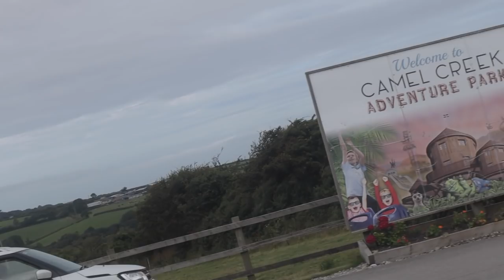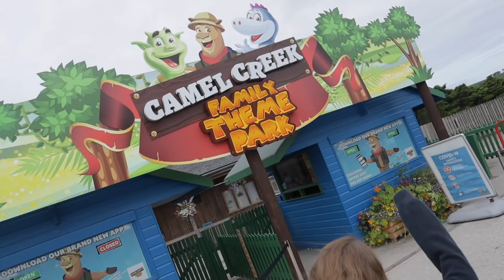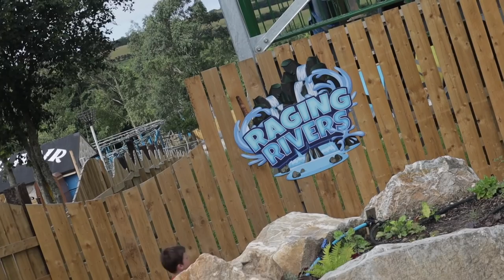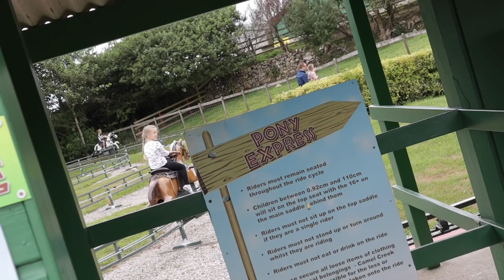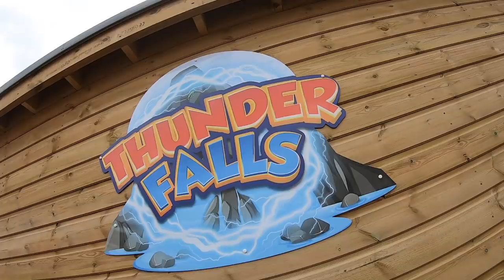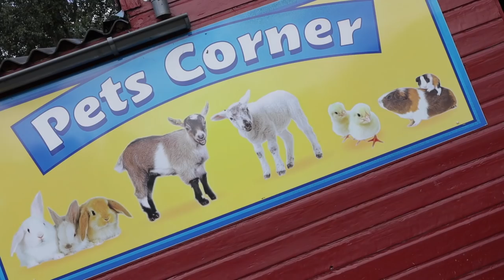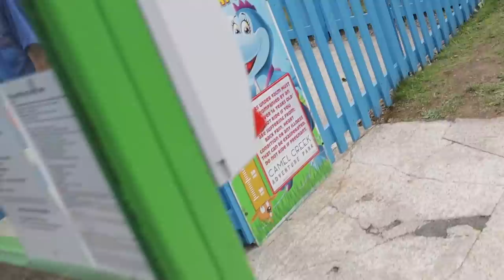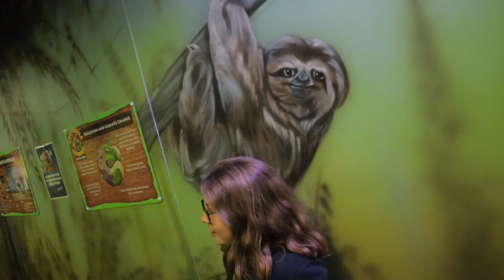Camel Creek Theme Park Vlog July 2021 - Cornwalls Greatest Adventure Park?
Join me and the family for our second Theme Park of our Cornwall holiday, We went to the lovely Camel Creek Park, More of a family park than thrills it offers three Roller coasters including the newest one Airbender! We had an amazing day, The park was so quiet and it was a Saturday in half term .. We got on everything and even got a round TWO! the park cost us £100 for a family of 5 and honestly that's good value compared to bigger Theme Parks. - Major rides include the new 5D Simulator, Morgawr, The Beast, Raging River and Thunder Falls. Camel Creek targets younger children up to the age of six. Swampy and Dina are resident characters

Day started with me setting off the fire alarm in the caravan ... BUT the day got better, We got to a quiet park, Had most the rides done within the first 2 hours and left me time to visit another little place up the road ... (Next Vlog) Overall we were impressed with the place, Investment looks like its happened, Rides themed and relocated with plenty of construction going on, loads of animals and a 5D cinema PLUS a massive indoor play area.

Hidden gem this place just half hour away from the beautiful Newquay

Camel Creek Adventure Park is an adventure park located in Wadebridge in Cornwall, England